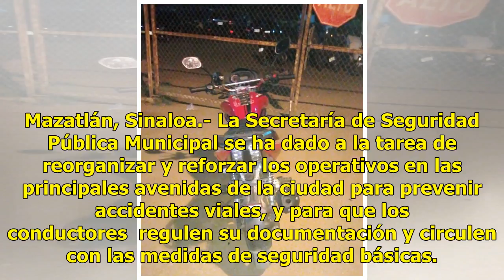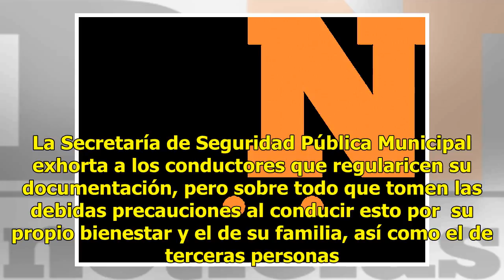Refuerzan operativo para prevenir accidentes en Mazatlán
Mazatlán, Sinaloa.- La Secretaría de Seguridad Pública Municipal se ha dado a la tarea de reorganizar y reforzar los operativos en las principales avenidas de la ciudad para prevenir accidentes viales, y para que los conductores  regulen su documentación y circulen con las medidas de seguridad básic...